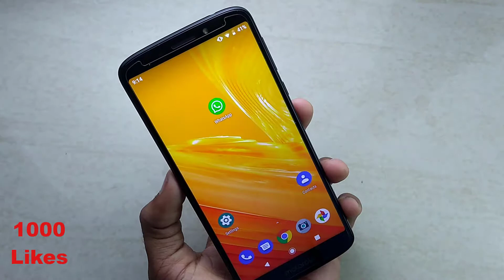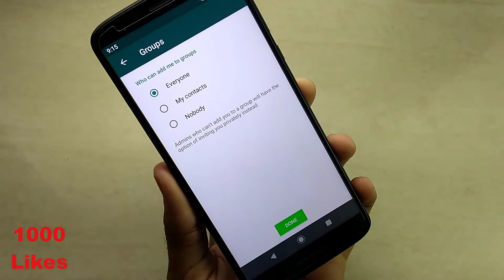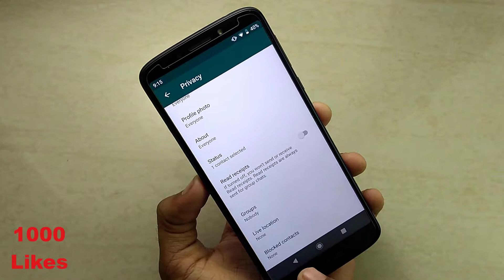Best Whatsapp Trick in kannada | tech Shot Kannada